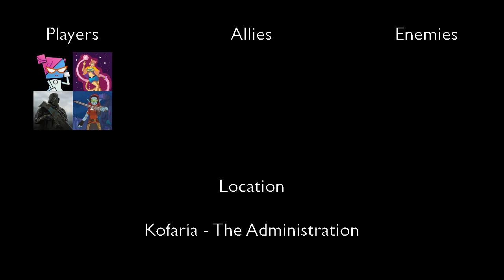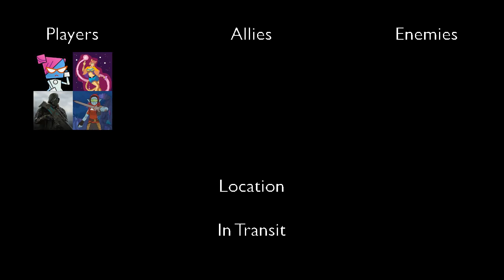Valon's D&D Campaign - Session 20 | Return to Kofaria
Sessions will be posted when they occur, roughly once a week